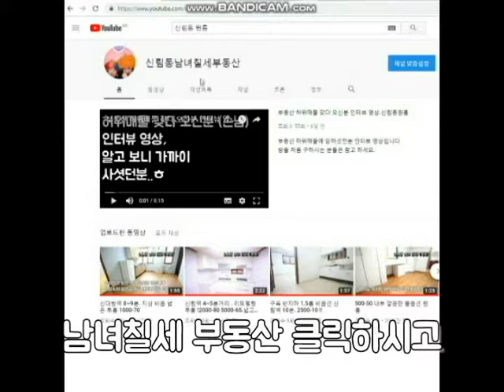지상층 1000-30 입니다. 1000-35인줄 알고 그저그런줄 알았는데.